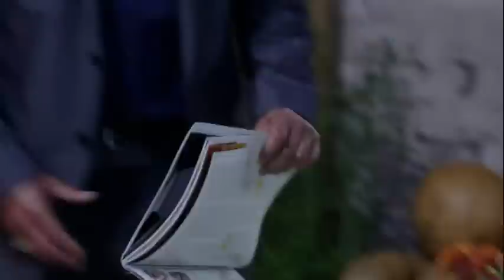Sonny & Brenda 09-07-10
Song: "Home Again" by Daena Jay